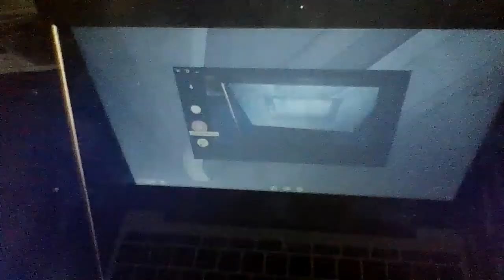Mordecai and Rigby prank calls to everyone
I remade my video from deleting with brand new scenes.